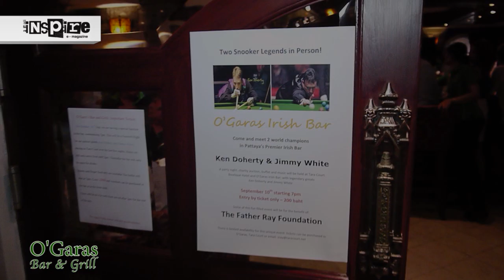Jimmy White & Ken Doherty visit Pattaya (O'Garas bar & Grill)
Dan Cheeseman avoids the usual questions as he grills the 2 snooker champions on their "Pattaya" experience. Seems jimmy feels safe in town and Ken loves the golf. A better ad for Pattaya couldn't be made.